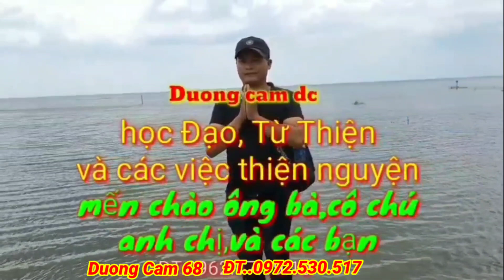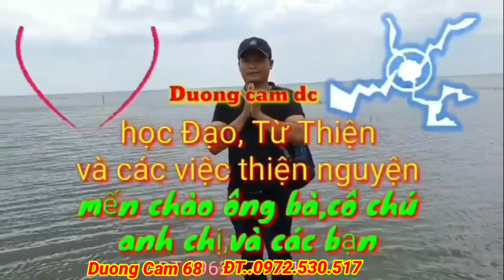t41.Thần Đồng Diễn Ngâm Sấm Giảng Bài Tây phương:2 anh em đọc quá hay khó tìm